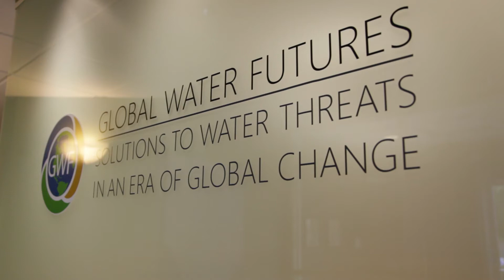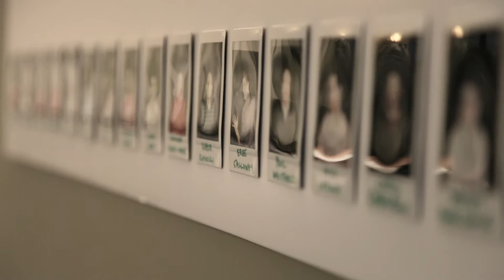International Research Profile: Lucia Scaff and Sebastian Krogh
U of S graduate students Lucia Scaff and Sebastian Krogh (Chile)

Lucia and Sebastian's love for each other and the mountains brought them to the University of Saskatchewan from Santiago, Chile to pursue PhDs. But University of Saskatchewan is located in Saskatoon, on the Canadian Prairies, so how it is that they are studying in the Rocky Mountains? Lucia and Sebastian study in Canmore, Alberta at the U of S Coldwater Laboratory, part of the university’s Global Institute for Water Security. The Coldwater Laboratory is part of the $143-million U of S-led international Global Water Futures program which aims to improve the way climate change is diagnosed and predicted, and to provide adaptation and risk management tools. Lucia studies atmospheric science, supervised by Professor Yanping Li, and Sebastian, supervised by professor John Pomeroy, studies the impact of climate change on the hydrology of the Canadian Arctic.